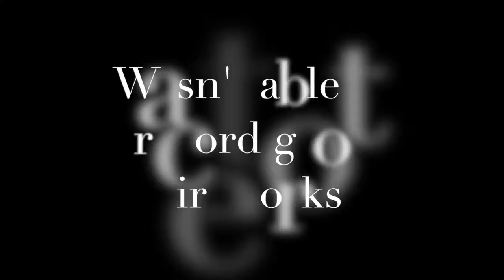4th of July fun | 7.4.16 | DailyKatiexo | vlogs